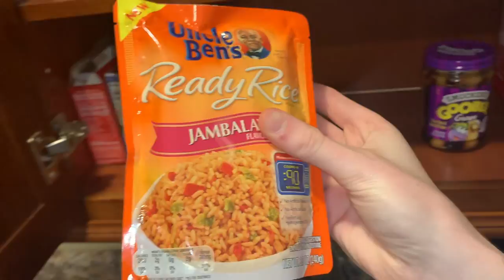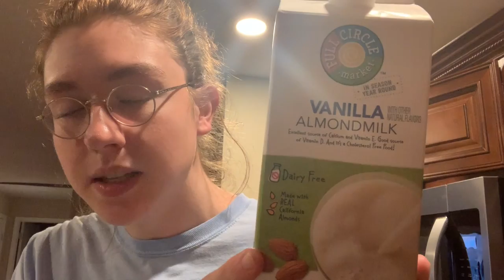chill day in my life *vlog*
ily

main insta: stfumatthew

weed insta: thebentleyblaze